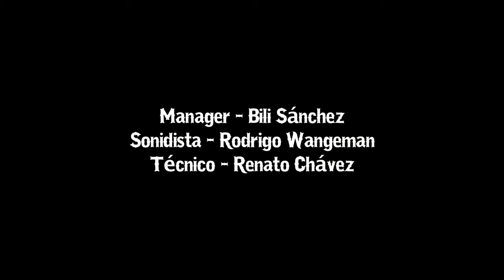Los Protones en Concierto @Teatro Municipal